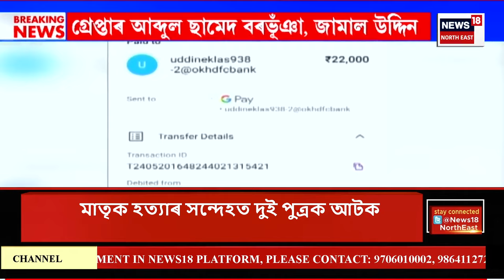Assamese News | Police Memorial Day |আজি আৰক্ষীৰ স্মৃতিচাৰণ দিৱস। সমগ্ৰ দেশৰ লগতে অসমতো এই দিৱস পালন